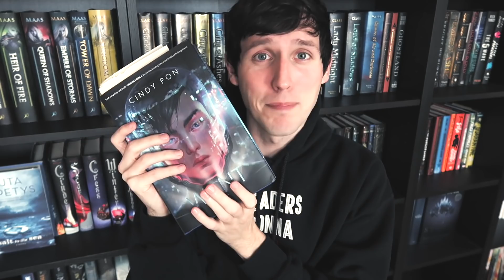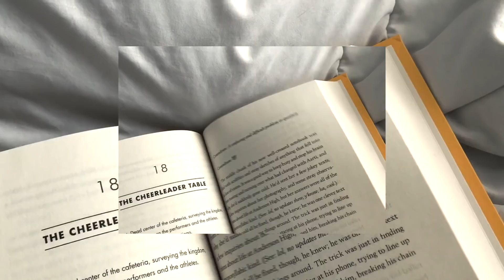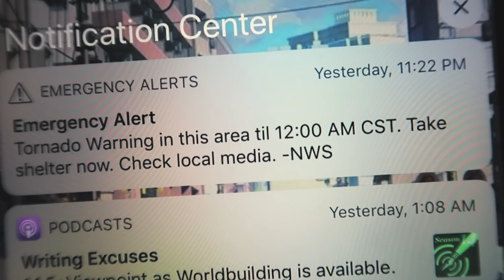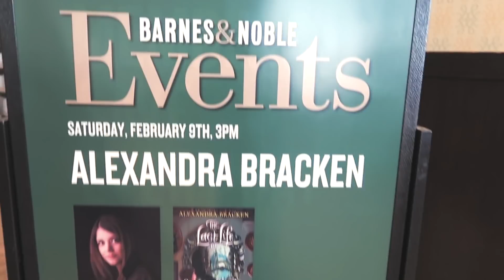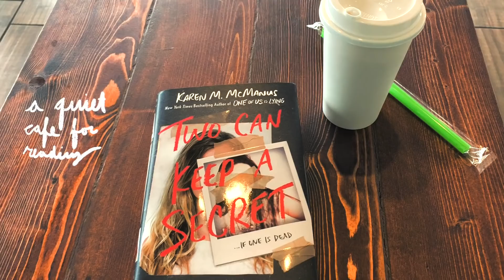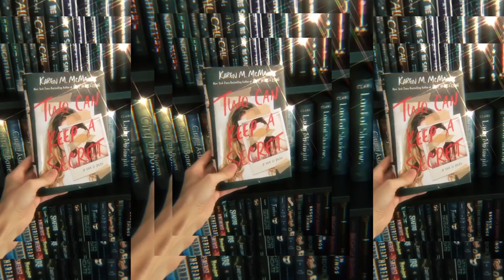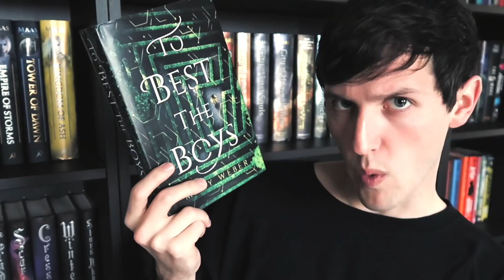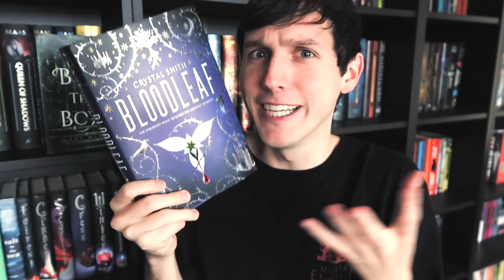FALLING IN LOVE WITH READING!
BOOKS MENTIONED:
WANT by CINDY PON
TWO CAN KEEP A SECRET by KAREN M. MCMANUS
THE FIELD GUIDE TO THE NORTH AMERICAN TEENAGER by BEN PHILIPPE
TO BEST THE BOYS by MARY WEBER
RESTORE ME by TAHEREH MAFI
BLOODLEAF by CRYSTAL SMITH

SC // jessethereader

*SPOILER FOR ONE OF US IS LYING*
I didn't like the fact that it involved the character taking his own life & it not actually being one of the students committing the crime. It just made me feel SUPER UNEASY. Anyone else??